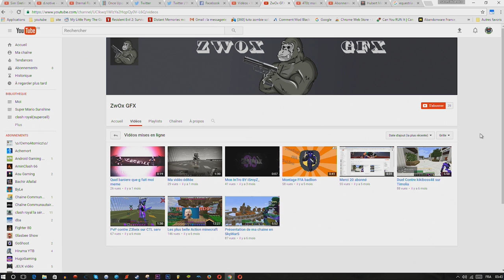clash royal la tour red c'est stratégique